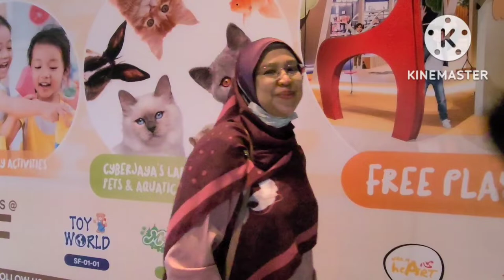BESTNYA SANTAI-SANTAI DI PETS NATURALE DI DE PULZE CYBERJAYA.